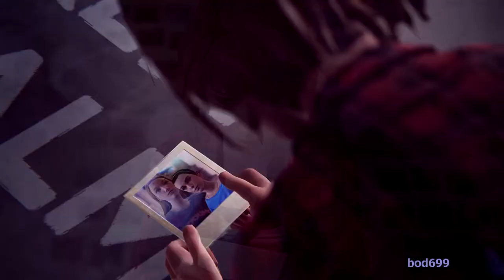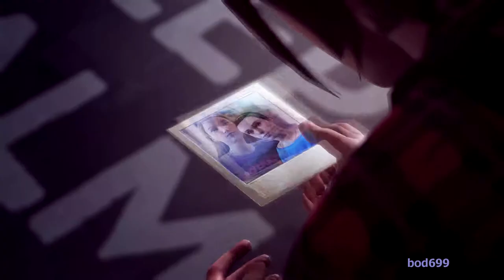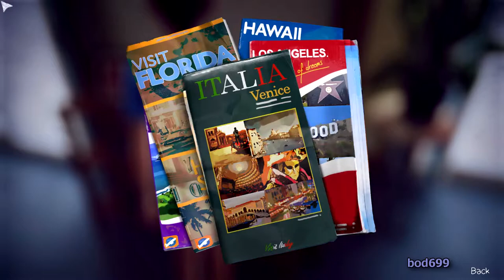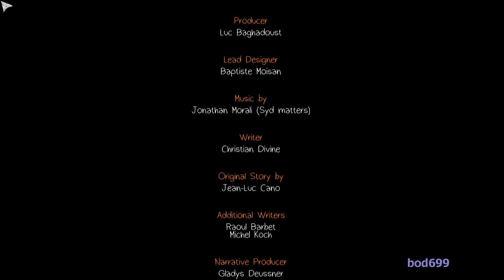Life is Strange Episode #3 Chaos Theory - Part #4 [1080P PC Playthough]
based choice and consequence games by allowing the player to rewind time and affect the past, present and future.

Like the previous Episodes this is my 2nd playthrough for Youtube (1st was on Twitch) where I made different choices on all of the key plot points. I also take all of the optional photos to complete all achievements for the episode. I'm loving this game so much.